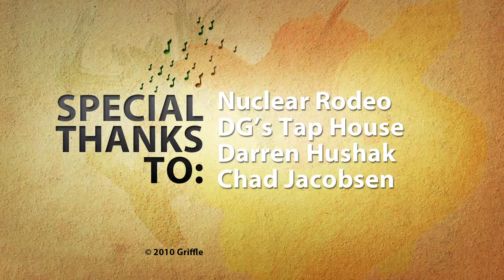Nuclear Rodeo - Combination Lock | Live at DG's Tap House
Campbell "Candy Corn" DeSousa - Lead Vocals, Guitar, Gut Bustin'

Jordan "Finger Party Pompom" Mayland - Bass Guitar, Background Vocal Lovehammer, Sound Wizard

Phillip "Stun Baton Technology" Young - Guitar, Party Brigade

David "Bobby Thunder H-Bomb" Olson - Drums, Hollering

Steven "Mcgillicuddly" Rood - Drums, Life/Band Saving

Special thanks to: Nuclear Rodeo, DG's Tap House, Darren Hushak, Chad Jacobsen